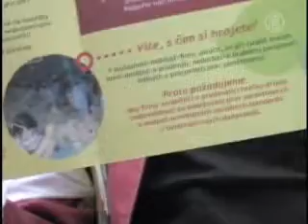Protes Damai Atas Nasib Karyawan Mainan di China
Sebuah unjuk rasa damai diadakan di Praha, Republik Ceko, oleh sekelompok aktivis "Berhentilah Bermain-main". Mereka meminta pemerintah China untuk meningkatkan taraf hidup pekerja pabrik mainan.

[Michaela Chatrna, Koordinator "Berhentilah Bermain-main"]:
"Namanya adalah Mr. Beda, dan dia sedang mencari teman-temannya yang bersedia mendukung proyek ini."

80 persen mainan dunia diproduksi China, dengan upah pekerja yang sangat murah dan kondisi kerja yang buruk. Mereka dipaksa kerja 16 jam sehari dengan upah yang nyaris tak bisa menghidupi keluarga.

"Pameran dagang ini menjadi fokus. Banyak pekerjaan dilakukan secara tak adil bagi rakyat. Untuk itulah kami mengkampanyekan hal ini."

Demonstran menyatakan, konsumen harus berhati-hati saat berbelanja.

[Veronika Bacovska, Koordinator Pemeran Dagang Republik Ceko]:
"Saya pikir penting juga untuk menyebarkan ide ini di Republik Ceko."

NTD News, Praha, Republik Ceko.